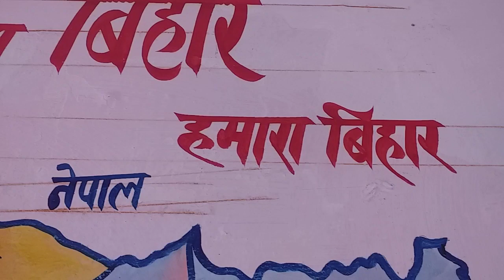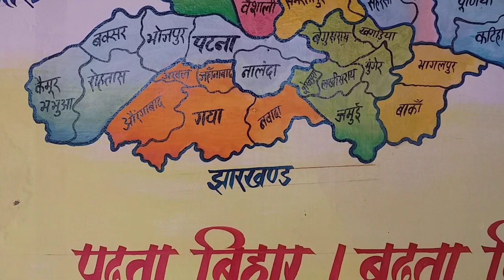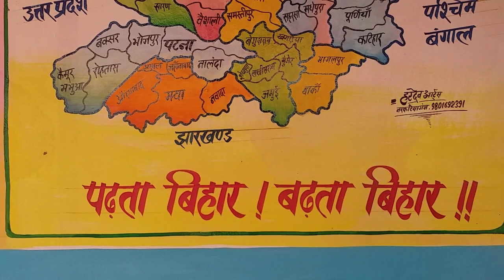BIHAR KA MAPS BIHAR hardevarts painting murti durgapooja #2023